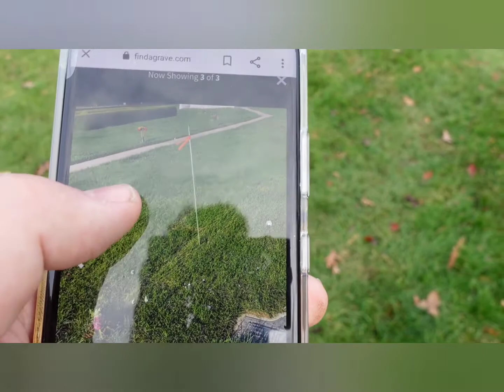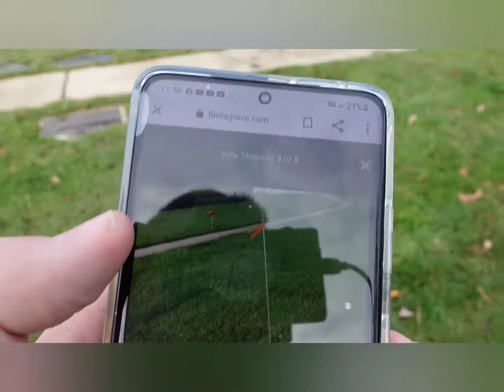THE GRAVE OF MUSIC LEGEND BIZ MARKIE ( UNMARKED CURRENTLY)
ch: THEGRESSHOW(COMEDY)
THIRD YOUTUBE CH: FROMTHEBLEACHERSSPORTSSHOW